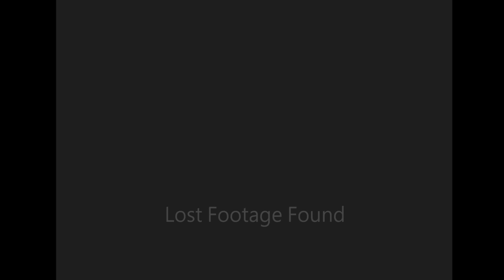Opening Presents on Christmas, 1960s home movie film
Clip Ref: 24_13 available in 2K